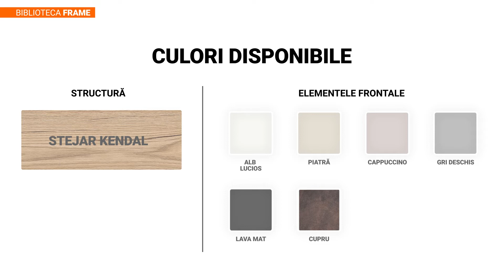Mobilier Frame - Living modern în spații personalizate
La baza unui living bine organizat stă mobilierul componibil. Acesta se adaptează în orice încăpere în funcție de necesități, astfel încât depozitarea să fie ușor accesibilă. Alege finisajul potrivit, ținând cont de varietatea de configurații ale gamei Frame și într-un final, mobilierul va reflecta personalitatea casei tale.